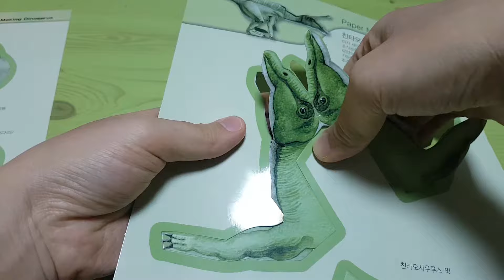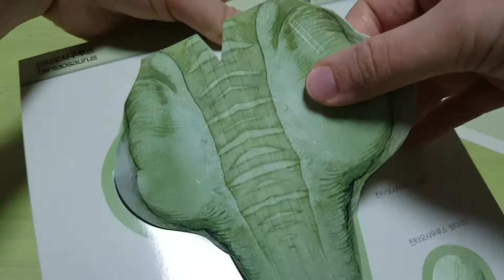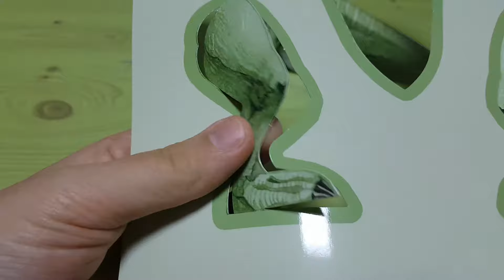공룡접기,친타오사우르스 접기,공룡만들기,티라노사우르스,스테고사우르스,공룡놀이,종이공룡,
공룡을 만들어 보았어요,